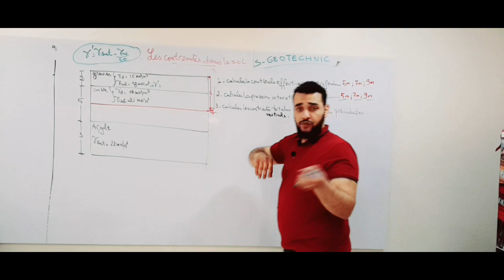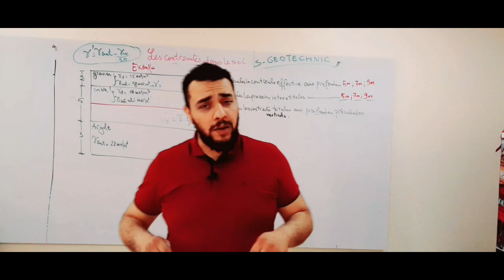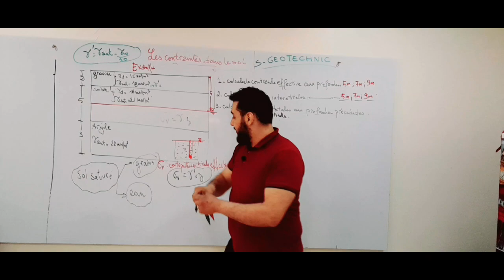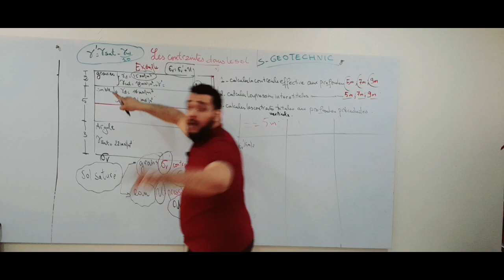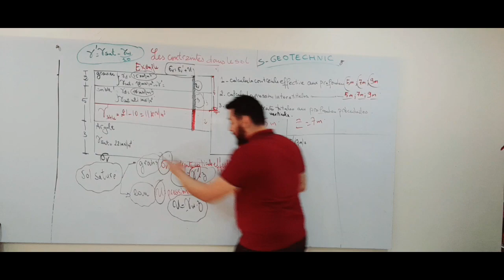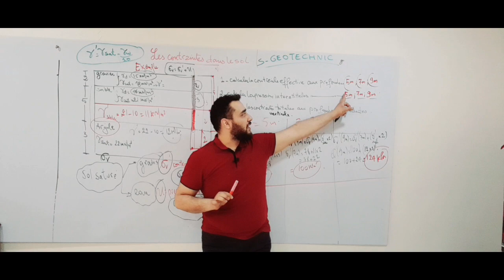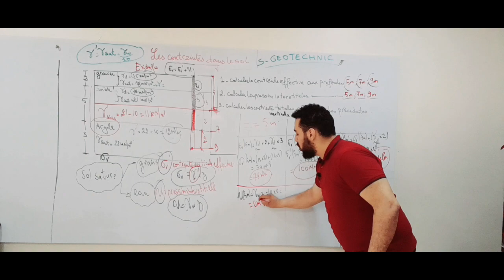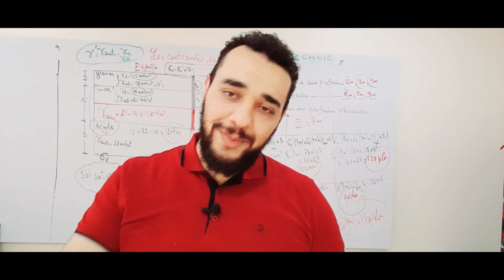Les contraintes dans le sol (Loi de TERZAGHI + Application) - mécanique des sols.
📌POUR VOS ETUDES DE SOLS - STABILITÉ - EXPERTISE - DIMENSIONNEMENT D'OUVRAGE EN GÉOTECHNIQUE - ESSAIS AUX LABORATOIRES - ESSAIS IN-SITU
📌 FORMATION EN GÉOTECHNIQUE - STRUCTURE - ARCGIS